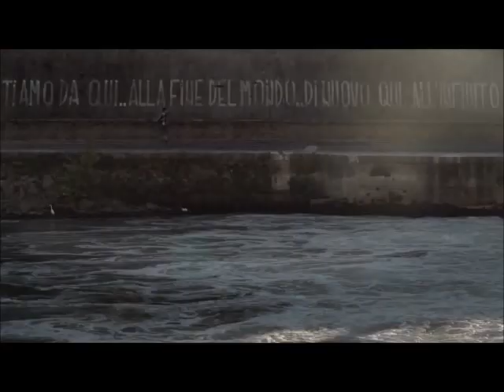"Ti prendo e ti porto via" - Vasco Rossi